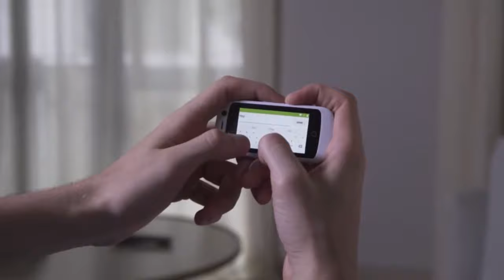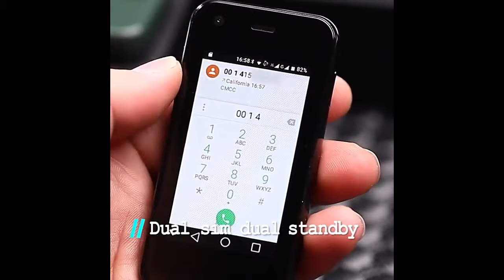6 Best Smallest Android Phones II Mini Smartphones (2021).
World’s Smallest Android Phones  (2021). Top 6 Mini Smartphones.
Product Links:
 6.  Cubot KingKong MINI
 5. Jelly-Mini Smartphone
 4. Unihertz Atom
 3. Mini SOYES SX 11
 2. Palm Phone PVG100
 1. Jelly 2-Mini Smartphone